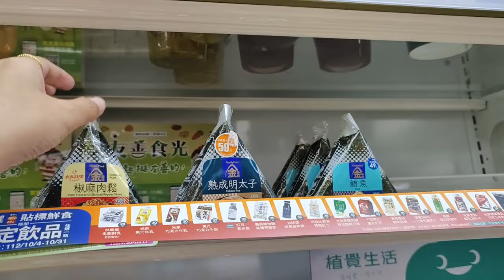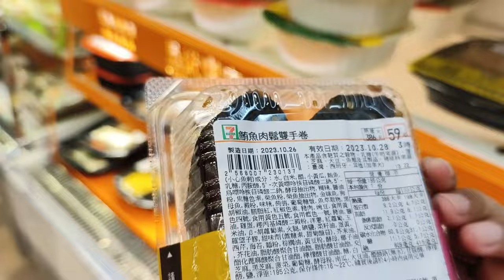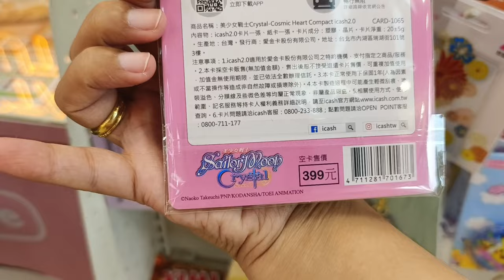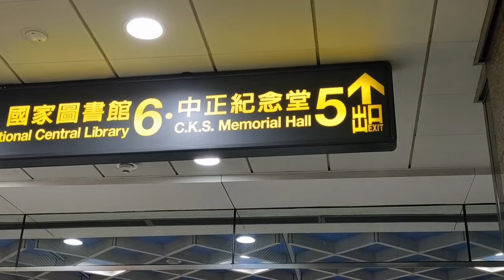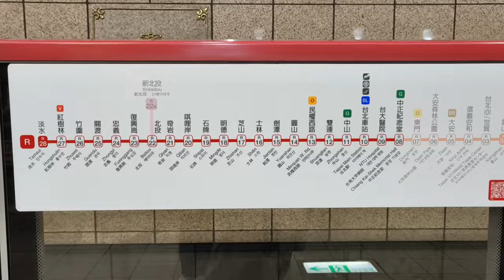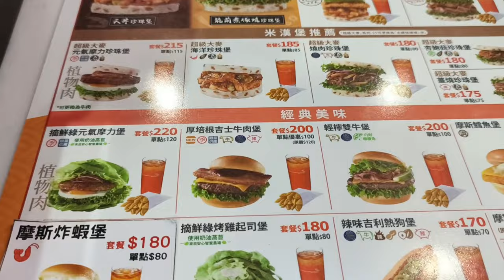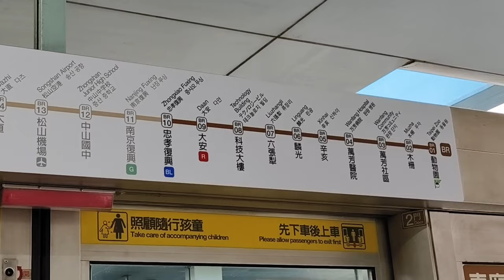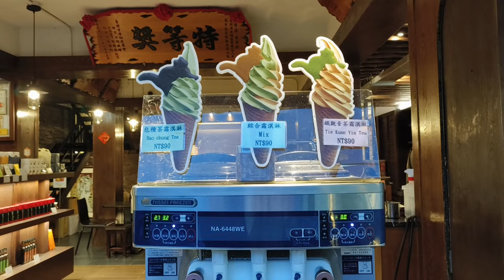TAIWAN WITH FRIENDS PART7: LIBRENG PASYALAN + TAIPEI ZOO & MAOKONG GONDOLA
✨ ️TeamCasil Vlogs ✨️